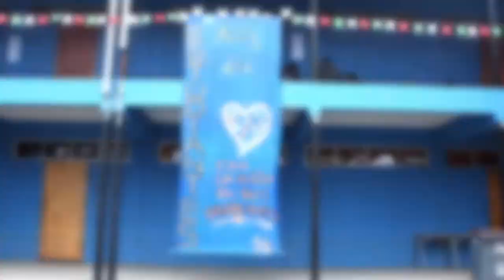Día del Estudiante - C.E Mario Bertero Cevasco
Con mucho esfuerzo y organización, los profesores lograron celebrar su día a los estudiantes del Mario Bertero Cevasco. ¿Quieres saber como lo pasaron? Revisa la siguiente nota realizada por el Taller De Periodismo Interactivo.